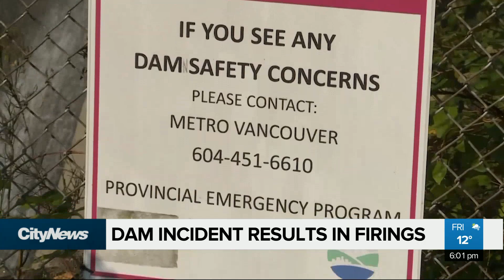Human error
Three employees have been fired by Metro Vancouver after the fatal release of water from the Cleveland Dam earlier this month. @DavidZuraCityTV reports.